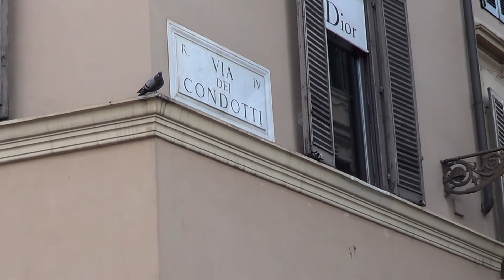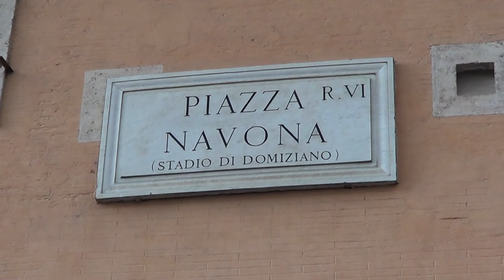VIDEO VACANZE ROMANE 2014 - Rome Holiday Trip 2014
VIAGGIO A ROMA GIUGNO 2014. Una sequenza video molto bella con i luoghi più interessanti e meravigliosi di Roma